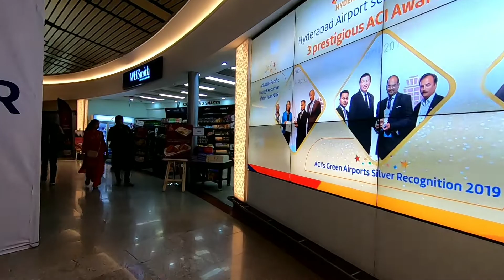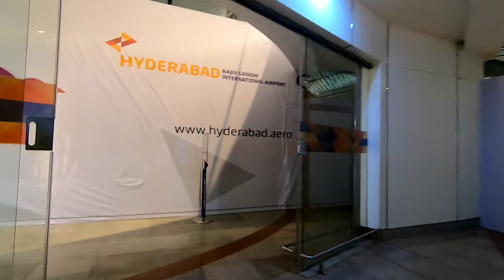Hyderabad Rajiv Gandhi International Airport Plaza Premium Lounge | Hotel to Airport | India Travel